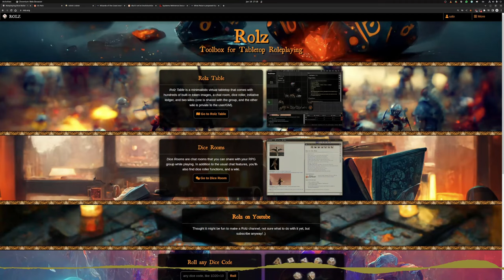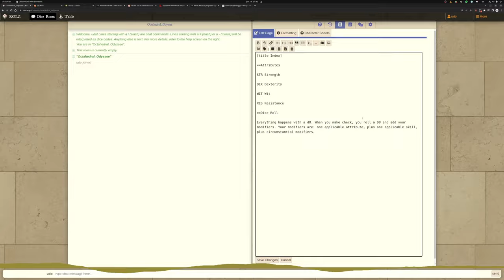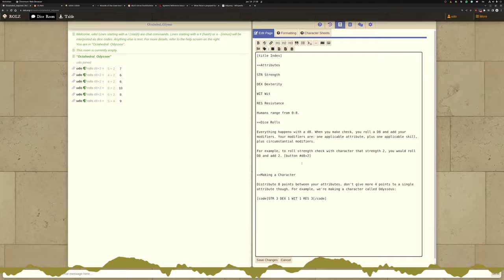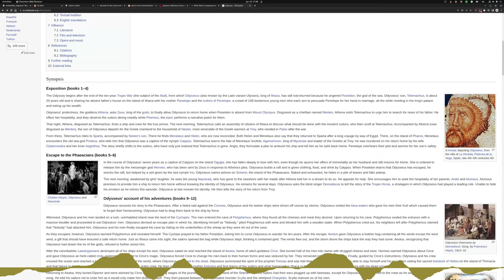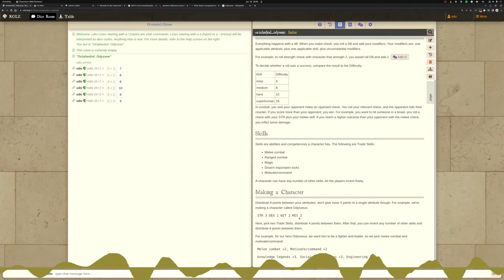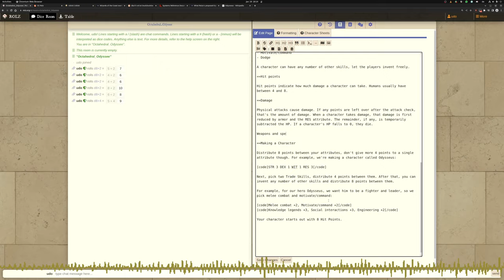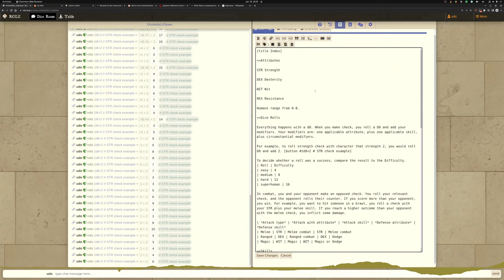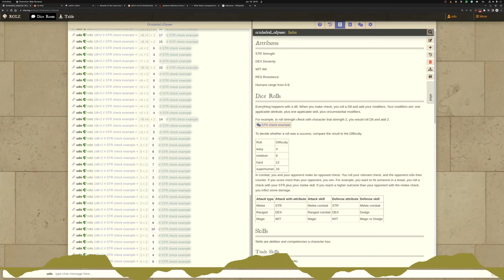How to homebrew RPG: new rule system in 1 hour - you don't need the OGL ecosystem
Just want to GM a story of your own design? Making a minimal roleplaying ruleset isn't hard. In this video I'm showing you how to make a basic rules design document that is enough to start playing right away!